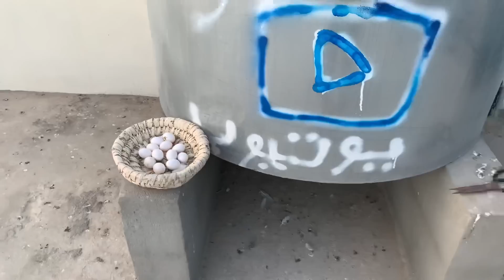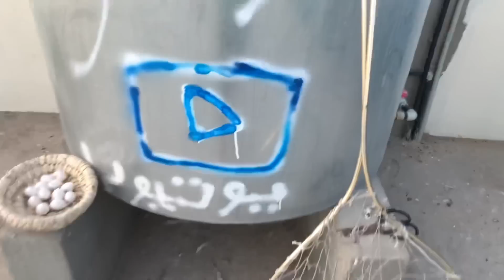سحبت بيضات الطيور وطيرت لوت و الرفلي 😍